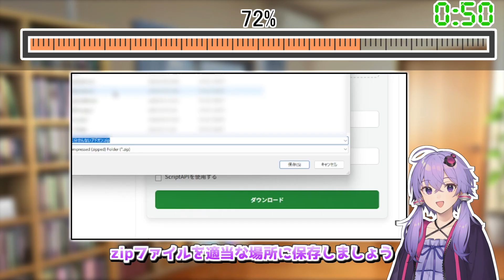【忙しい人必見】"３分"でサクッとマイクラアドオンを作る方法。【統合版】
【コピペ→】%LocalAppData%\Packages\Microsoft.MinecraftUWP_8wekyb3d8bbwe\LocalState\games\com.mojang
※1.21.120以降はパスが以下に変更されています：
C:\Users\（ユーザー名）\AppData\Roaming\Minecraft Bedrock\Users\Shared\games\com.mojang

2025年最新版です。自作ジェネレーターを用いて、３分でサクッとマインクラフトのアドオンを制作する方法を解説します。前半の1.5分はほぼ前置きみたいなものなので、実質１分強で作ってるようなものですね。
編集ソフト上ではピッタリ３分になるように制作したのですが、YouTubeに投稿したときに３分１秒になってしまいました。文句はYouTubeに言って。
どうでもいいけど上のカウントダウンを作るためだけにAviUtlのスクリプトを頑張りました。

【使用素材】
結月ゆかり - 音声
結月ゆかり - 立ち絵（しりんだーふれいる様 - im10893830）
AviUtl
Soda_Soda（BGM）
いらすとや
効果音ラボ

【字幕】
マイクラのアドオン、３分あれば作れる説！
ということで、わたくし結月ゆかりがこの説の立証に挑んでみようではありませんか
上にもカウントダウンを配置して、準備完了です
ま、私は天才ですから？３分なんて時間、余らせて見せますよ
前置きはこれくらいにして、本題に入りましょうね
まず、アドオンって何かという話ですが、一言でいえばマイクラに新しい要素を追加してゲームを拡張する機能のこと。
Java版の場合MODとも言ったりしますが、その統合版バージョンだと思ってもらって大丈夫です
このアドオン、リソースパックとビヘイビアパックの２つに分かれていて、
前者はアドオンの見た目とかテクスチャーに関わるものを、後者は機能とかシステムの根幹に関わるものをそれぞれ担当します
一般にはこの２つを制作していくわけですが、今回はこんな感じでゲーム内に認識される、「何もしないアドオン」を作っていきましょうか
注意事項です。今回はWindows版を前提に説明していきますが、他の機種でも大きくは変わらないはずです
さて、早速アドオンを制作していくわけですが...一つ一つスクリプトを書いていくと思いました？
３分間のRTAなんでね、そんなことしません。うp主がアドオンのジェネレーターを作ったのでそれを使いますっ！
まずはこのサイトにアクセスしましょ、概要欄にリンクがあるので参照してください
Minecraftアドオンジェネレーターってやつです。アドオンの名前と説明文を入れる欄があるので入力します
これは何でもいいです。自分で分かりやすい名前を付けてください
これがそのまま、後程ゲーム内でアドオン一覧の中に表示されるアドオン名になります
同様に説明文も入力。これがどんなアドオンであるかを知らせるために書いておきましょうね
パックアイコンも、適当なものを入れておきましょう
そしたら他の設定はスルーして、下にある「ダウンロード」をクリック。
zipファイルを適当な場所に保存しましょう
このzipファイル、中を見るとBPとRPの２つがあると思います。前者がビヘイビアパックで後者がリソースパック。
ここでウィンドウズキーとRキーを同時に押して「ファイル名を指定して実行」を起動
そしてこれを貼り付けて「OK」を押しましょう。概要欄にも記載してます
com.mojangフォルダが出てくるので、その中のdevelopment_behavior_packs内に先ほどのBPをコピー。
ドラッグアンドドロップでコピーできます
それが終わったら、同様にdevelopment_resource_packs内にRPフォルダをドラッグアンドドロップ。
これで完了です
実際にマイクラを確認すると、作ったアドオン、ちゃんとありますよね？３分解説、完了です！